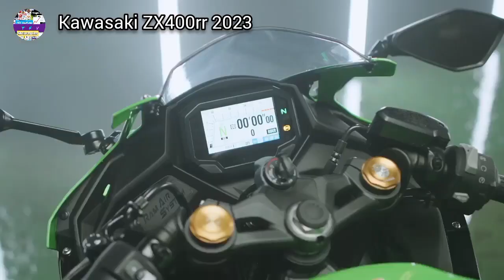2023 Kawasaki Ninja 400rr | ZX400rr Launch